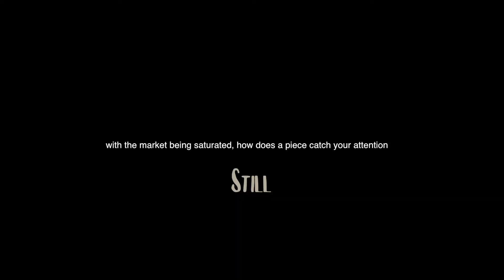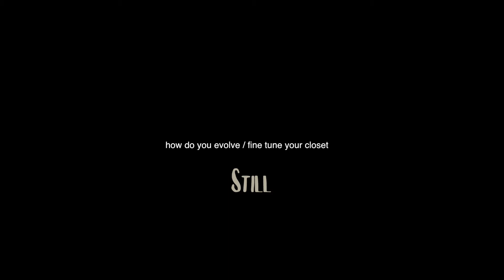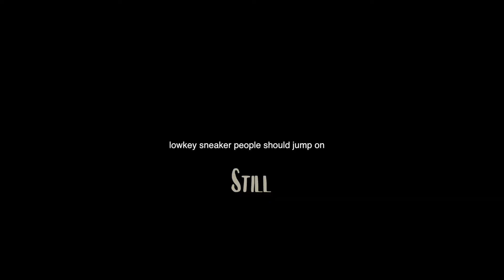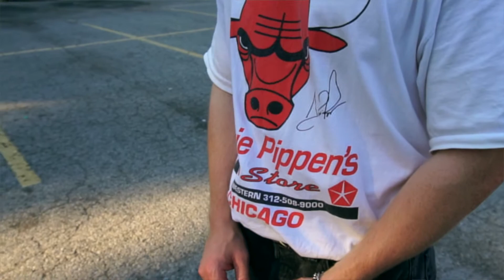STILL ep.2 @_bybrxtt Evolving Your Closet / Archive Talk / Best Lowkey Sneaker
We talked to the human moodboard Brett/@_bybrxtt about how to fine tune your closet. These days, with all the constant drops, it's never been more important to be discerning and critical about what we buy. The man dropped some great insights on the sneaker scene and what he thinks is the best lowkey shoe we should all jump on. Hope you guys enjoy this one, we got tons more on the way!

Music inspired by Mid 90s shoutouts to Jonah and Wu.